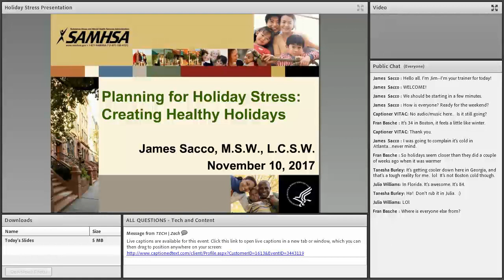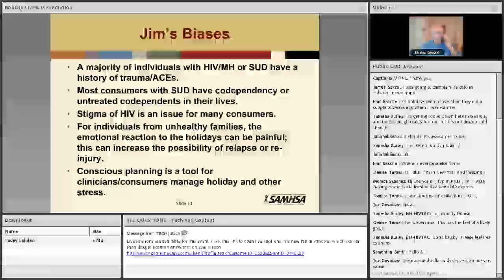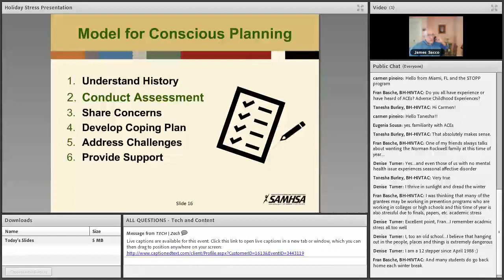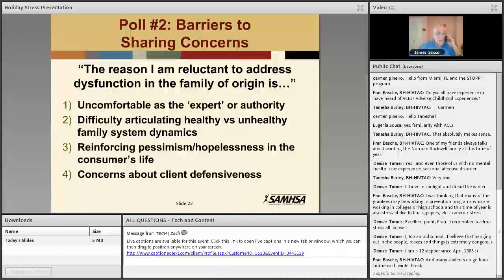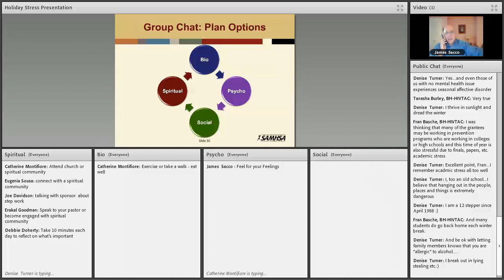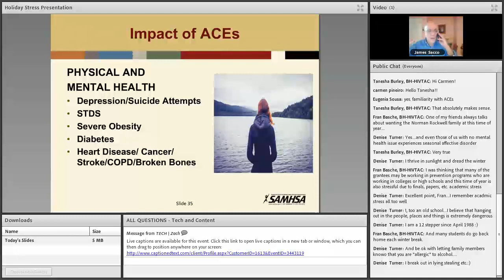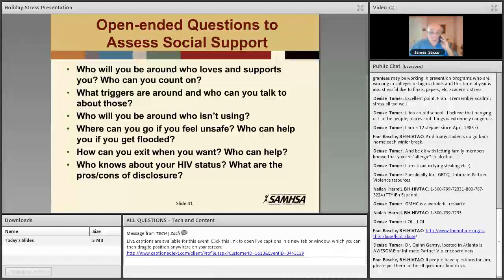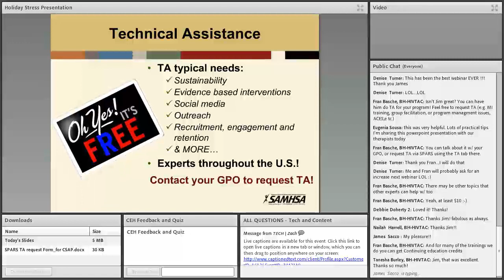Clinical Interventions in Addressing Holiday Stress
Aired on November 17, 2017    Presenter: James Sacco, M.S.W., JL Sacco and Associates

This webinar focuses on clinical strategies for clinicians to employ in preventing and addressing holiday-related stress. The working assumption is that holidays present unique challenges to consumers with substance use and co-occurring disorders, often relating to adverse childhood experiences and coping patterns. Focused on proactively assessing and intervening, the webinar presents clinical guidelines for clinicians in individual and group settings. In addition, the webinar will address the rationale and need for self-care strategies for clinicians during this time.